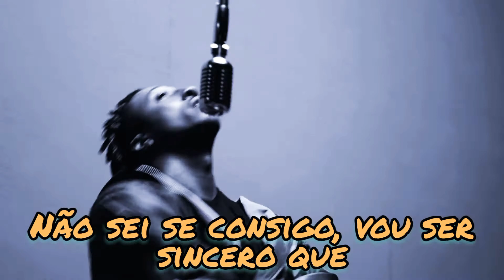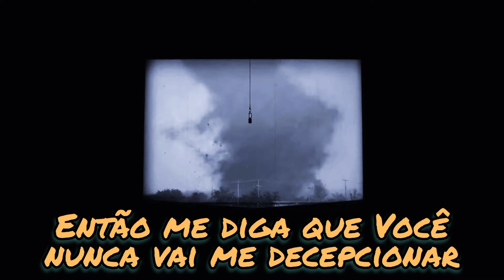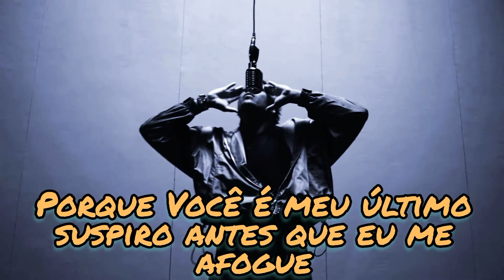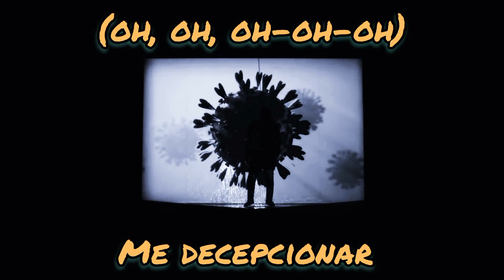Lecrae - Drown (Legendado)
I don't have interest in pretend that this song is mine, I just want to post this music in my country's language, thank you for understand.